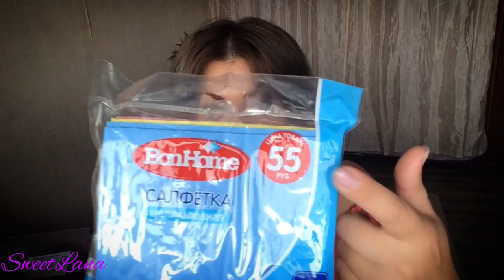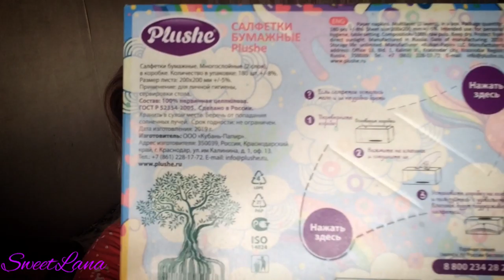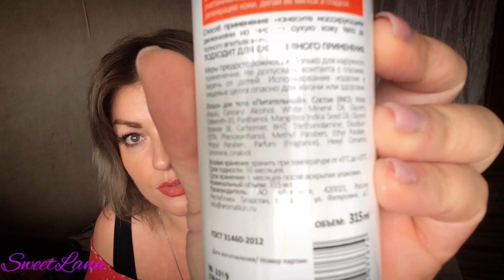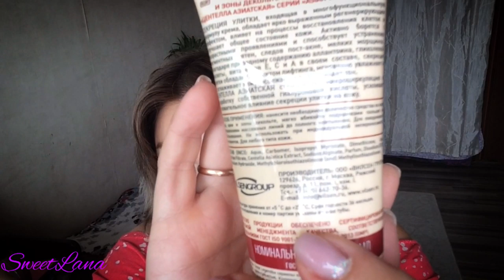ОБОЖАЮ ФИКС ПРАЙС! КРУТЫЕ НОВИНКИ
ВСЕМ ПРИВЕТ!!!
В этом видео я покажу вам свои покупки из магазина FixPrice. Много новинок к новому году уже на полочках этого магазина. Ну а я, как всегда, не смогла пройти мимо уходовой косметики, чему несказанно рада))